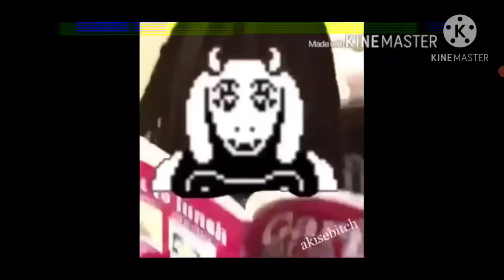undertale goes crazy